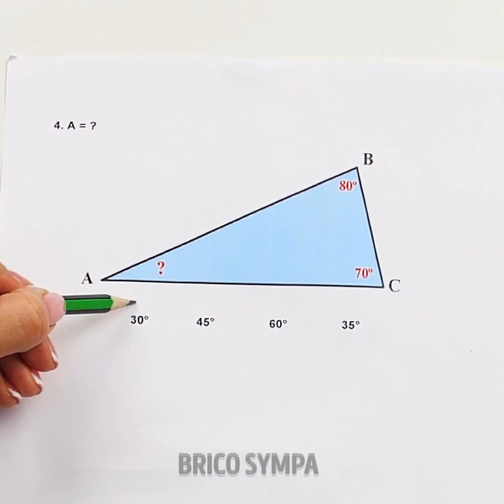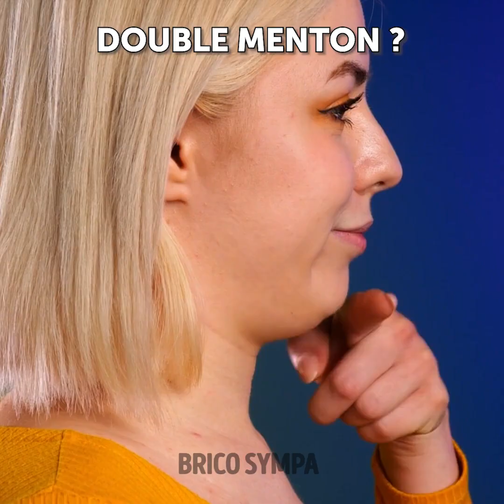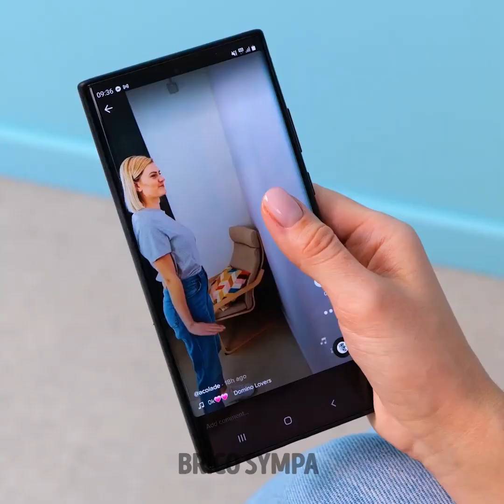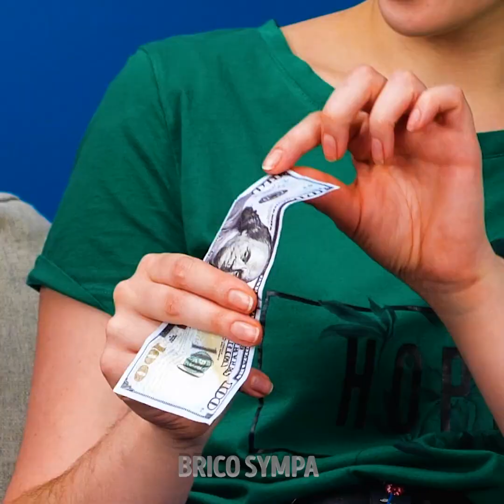CONSEILS ÉTONNANTS AVEC LE CORPS HUMAIN QUI SURPRENDRONT TES AMIS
Est-ce que tu aimes être le centre d'attention partout où tu vas ? Si tu fais partie des personnes qui aiment jouer à des jeux et relever des challenges physiques, alors tu es au bon endroit. Aujourd'hui, nous allons découvrir un tas d'idées pour tourner des TikToks, jouer à des jeux et réaliser des challenges populaires avec tes amis. Découvre quelles sont les idées que tu peux réaliser. Lance un défi à tes camarades et amusez-vous ensemble, que ce soit à l'école, au parc ou dans ton salon. Il est temps de découvrir les jeux d'aujourd'hui.

Dans cette vidéo, nous allons te montrer des conseils étonnants avec le corps humain qui surprendront tes amis. Prépare-toi pour créer une réaction magnétique en utilisant uniquement tes doigts. Découvre ta taille en utilisant la longueur de tes bras comme guide. Essaie de rallonger tes bras en réalisant un mouvement simple avec tes épaules. Tu peux même essayer des manières intéressantes de défier la gravité et de tester ton équilibre.

Horodatage :
01:44 – Challenge de l'équilibre
04:14 - Challenge de la gravité
07:11 – Filles vs. Garçons
10:14 – Change de mains